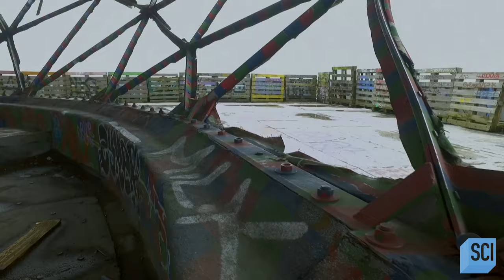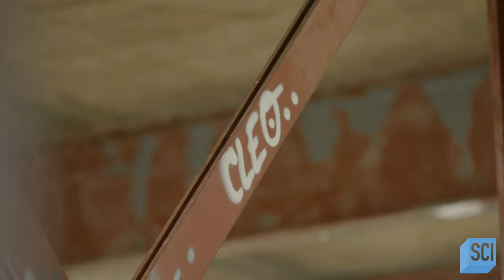The History of the Tuefelsberg Listening Station | Mysteries of the Abandoned | Science Channel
The Tuefelsberg listening station sits perched atop a manmade hill in Berlin, Germany. Built in 1963, the listening station functioned as an intelligence gathering mechanism during the Cold War, exposing Soviet communication to prying American and British ears.

About Mysteries of the Abandoned:
The world's most incredible engineering projects are revisited to uncover why places full of mysteries and untold secrets are now abandoned ruins.